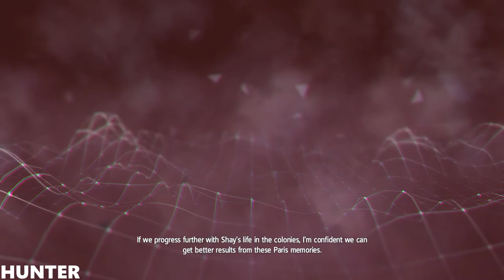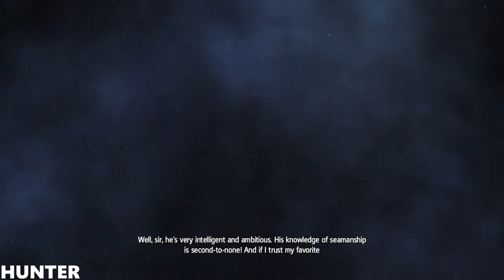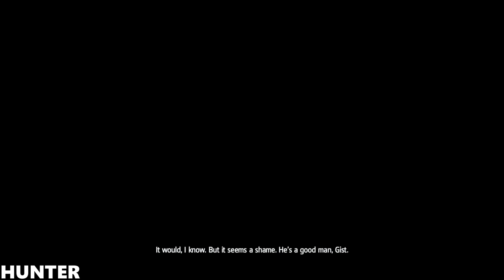Assassin's Creed Rogue Remastered Walkthrough Part 9 PC MAX OUT (1080p60FPS)